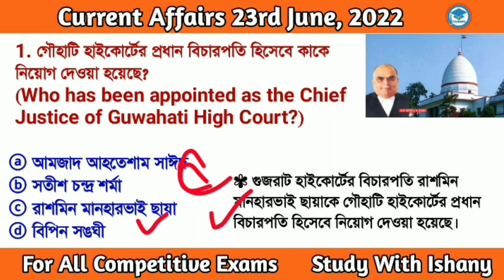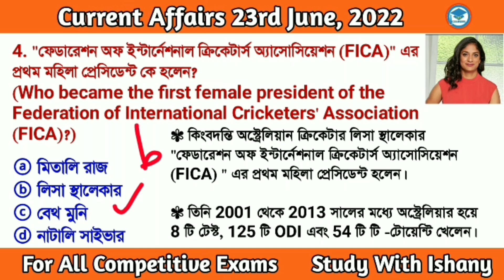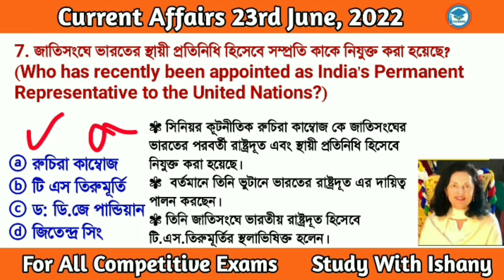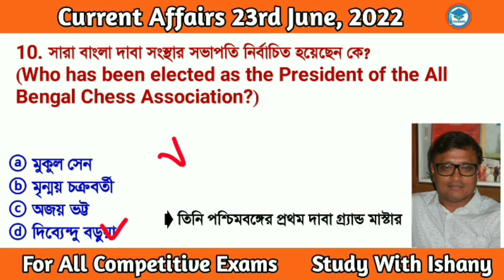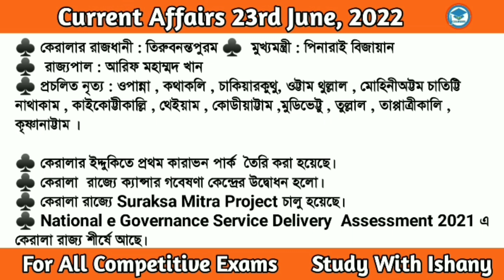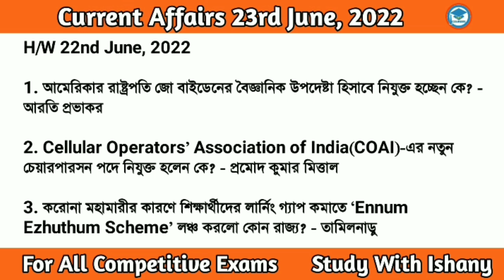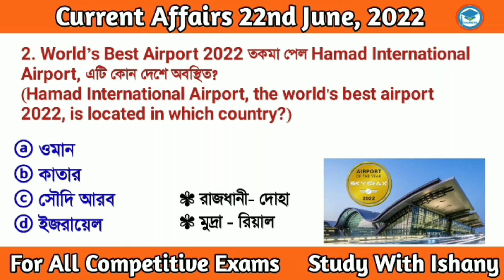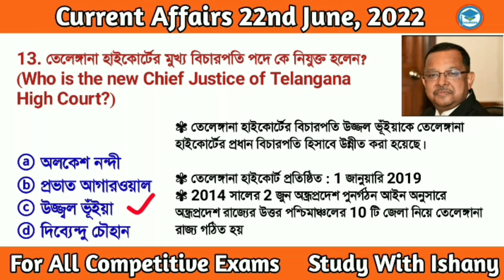Bengali Current Affairs Daily | Daily Current Affairs in Bengali Language | Study With Ishany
Discuss here

*Chief Justice of Guwahati High Court
*Women’s Prize for Fiction for the novel ‘The Book of Form and Emptiness’
*Canadian Grand Prix 2022
*first female president of the Federation of International Cricketers' Association (FICA)
*India's Permanent Representative to the United Nations
*"Chief Minister Matrishakti Yojana"
*President of the All Bengal Chess Association
*topped the ICC Men’s Test Batsman Rankings 2022
* top Indian state in Asia's Global Start-up Ecosystem Report 2022
*position of India in Global Peace Index 2022

👉 সম্পূর্ণ May  মাসের কারেন্ট অ্যাফেয়ার্স এর

কারেন্ট অ্যাফেয়ার্স 2022
todaycurrentaffairs 2022